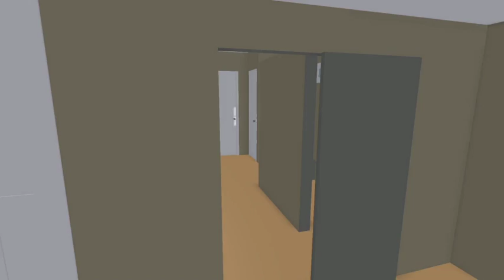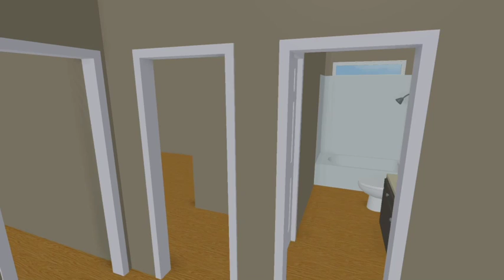Carden Park - Riverton Model - 3D Walk-thru